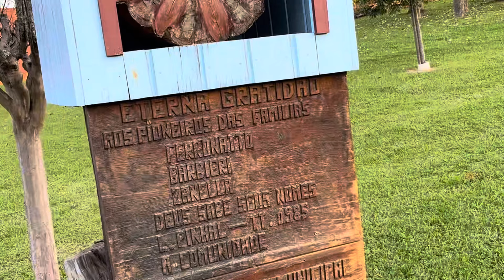TREZE TÍLIAS - CASAL QUE SEMPRE VIVEU NA ROÇA - MATILDE E SAULO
CASAL QUE SEMPRE VIVEU NA ROÇA EM TREZE TÍLIAS...